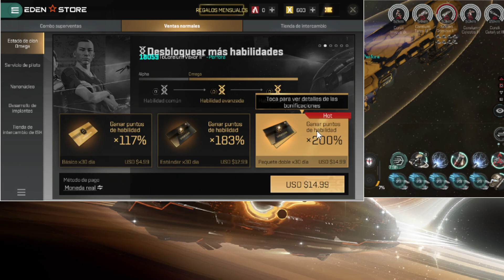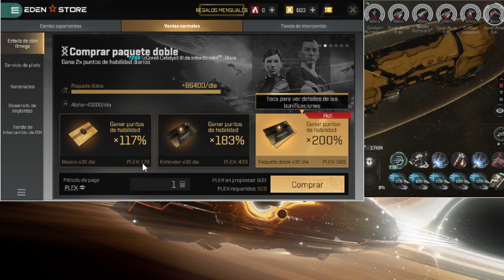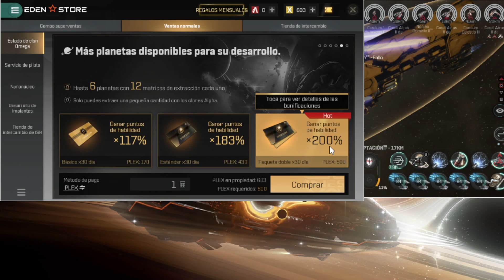EVE ECHOES TUTORIAL DE OMEGA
INFORMACION BASICA DEL OMEGA DE EVE ECHOES
LA DIFERENCIA ENTRE UN BASICO Y UN PASE OMEGA DOBLE